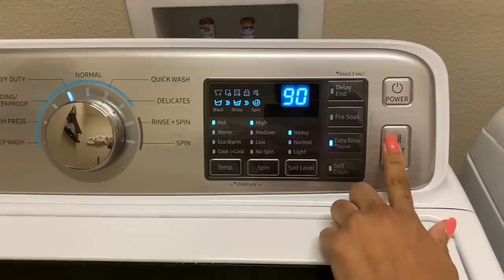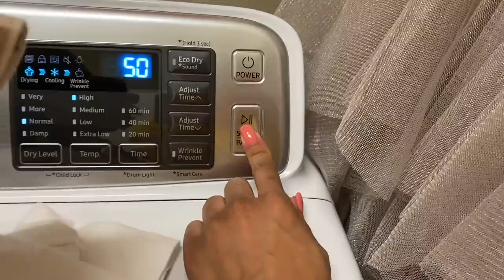CLEANING MY ENTIRE HOUSE! // *TWO* DAY WHOLE HOUSE CLEAN WITH ME // Jessica Tull cleaning motivation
Hello Everyone! Welcome to my first WHOLE HOUSE CLEAN WITH ME of 2020!!

This video took me a century to produce, I put a lot into this one. This is some real life cleaning motivation!! I hope you all like it. Talk to you in the next one :) xoxo

Jess

Weiman daily glass top cleaner: (spray)

Weiman glass top cleaner: (creamy)

Weiman glass top kit

Endust dusting & cleaning spray

Endust stainless steel cleaner

Method daily shower

Castile solution mix: Water, Castile soap, rubbing alcohol, young living joy essential oil

Castile soap

Alcohol: Glass & Mirrors

Silicon sponge: (similar)

Steam mop

Spray mop

Pink Latex Gloves

Couch: Winston 4-Piece Sectional with Chaise | American Signature Furniture (it’s on sale now! I paid full price 🙄)

Coffee table & end tables: Mid-Century Art Display Side Table | west elm

Mid-Century Art Display Round Coffee Table | west elm

Dining table: Mine is the “Trina Oak” Light Walnut Trina Glass and Wooden Dining Table | Article

Shoe console: STÄLL Shoe cabinet with 4 compartments - white - IKEA

***MUSIC CREDIT***

“Falling” (my favorite song by Diviners)